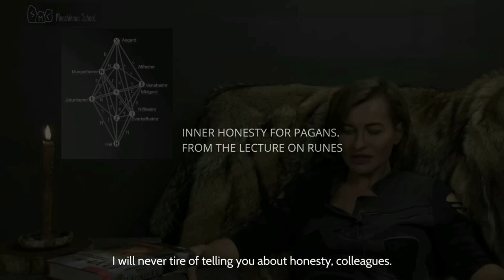Inner Honesty For Pagans. From The Lecture On Runes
Inner honesty for pagans. From the lecture on runes. I will never tire of telling you about honesty, colleagues. It's very important to understand this and stop trying to justify yourself in different circumstances.
It's easy to find an explanation for why you can do something and why you can't. We are all highly developed mentally, and with a certain skill we can find a thousand arguments for and two thousand arguments against, and all of them will be real and strong, depending on which position we are looking from.
We look from a position of inner will, inner honesty, and of course, inner conscience.